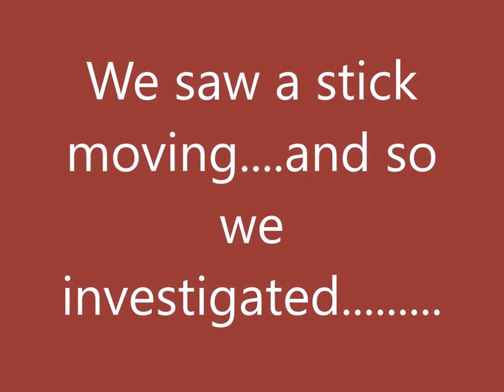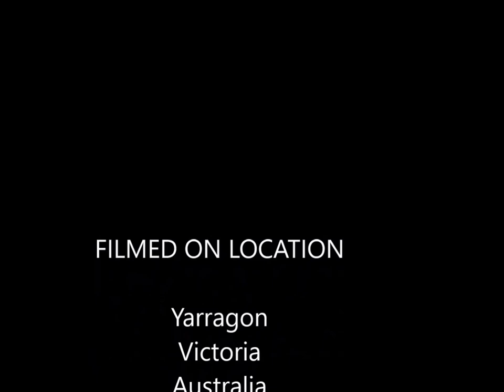Caterpillar movie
Catepillar moving his cocoon along a brick path, beautiful, with music and a little narration